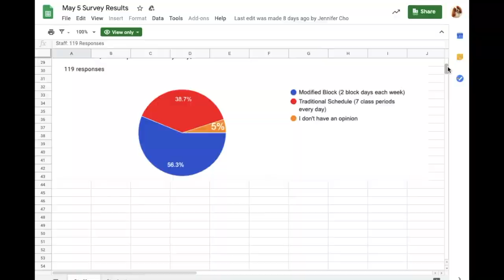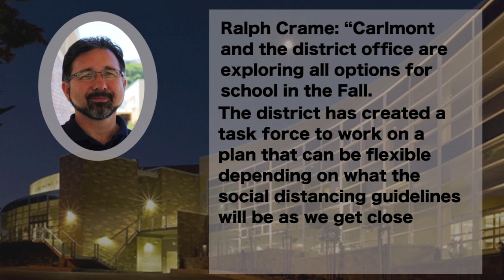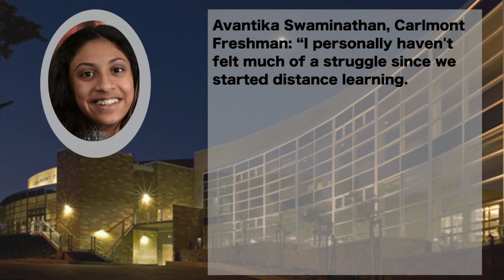Carlmont reels from the effects of COVID-19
As discussion rages on about the future of Carlmont, students and staff weigh-in to offer their opinions and experiences with online learning.